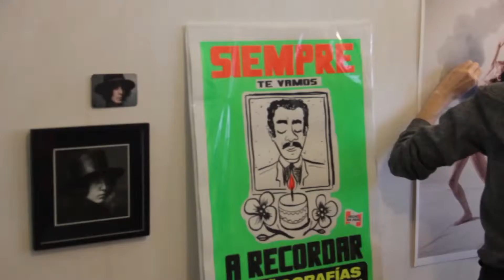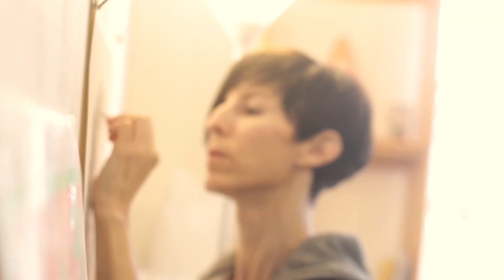KABU PRODUCCIONES Susana Perrottet